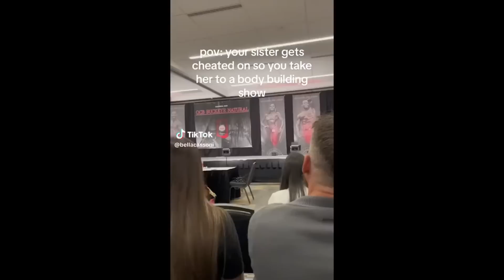WIFE HAS MELTDOWN AFTER GETTING CAUGHT CHEATING! #7